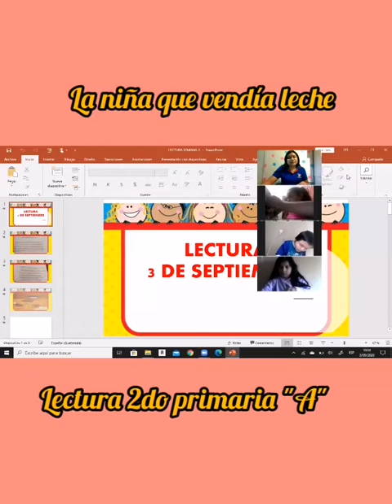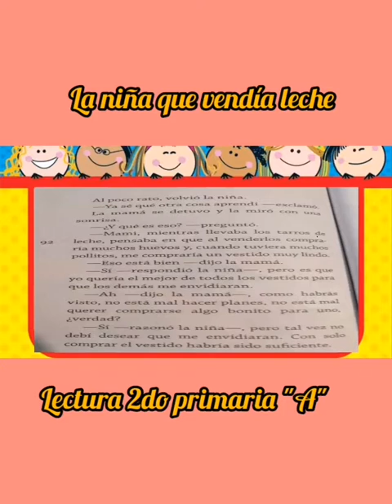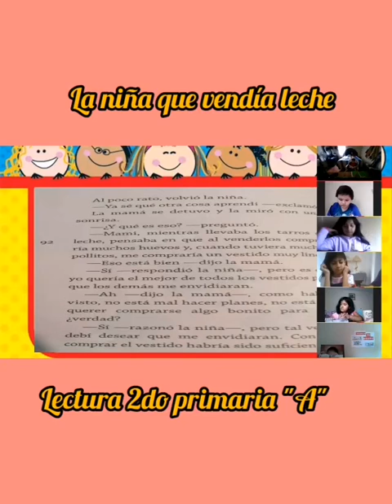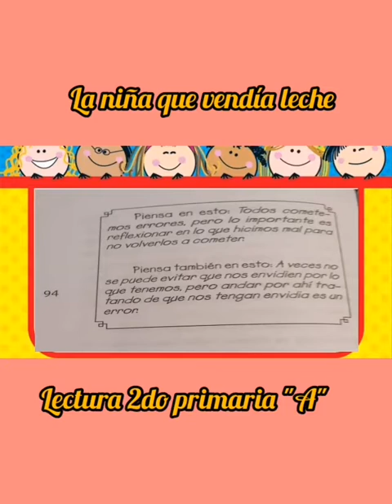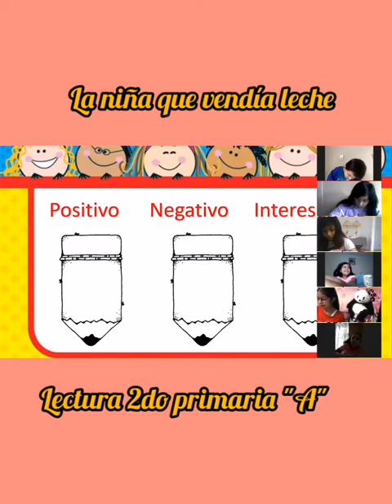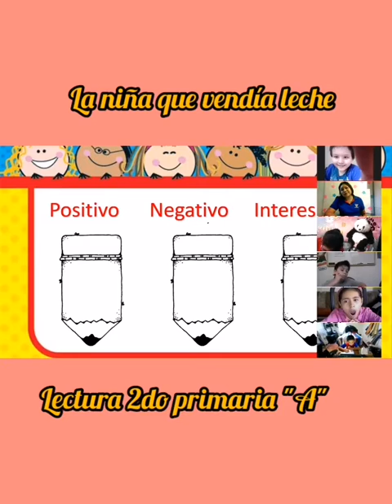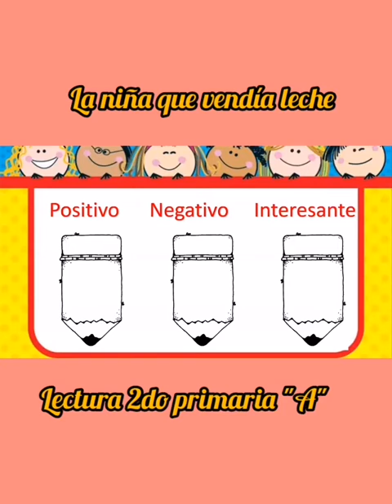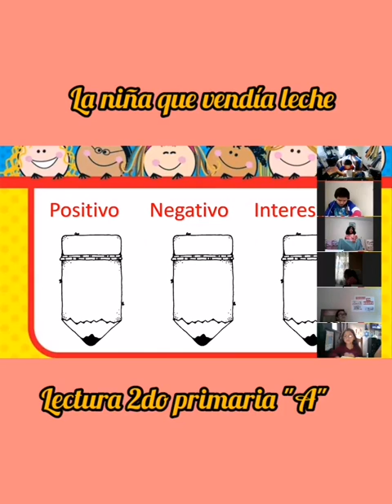JM/lectura/ 2do A.